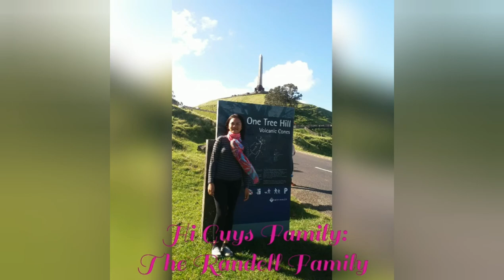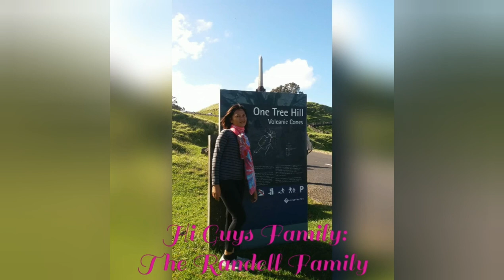Cherry Blossom in New Zealand:Spring Time 2020//Filipino and British life in New Zealand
Hello to our Ka HI GUYS all around the world,
                 To this video, we gonna share to you the Cherry Blossom located in  One Tree Hill, Auckland, North Island, New Zealand. Maungakiekie/ One Tree Hill is a 182-metre volcanic peak in Auckland, New Zealand. It is an  important place for both Māori and other New Zealanders. The Obelisk tower was erected in accordance with the will of the late Sir John Logan Campbell  as a permanent record of his admiration for the achievement and character of the great Moari people in the country.

Thank you so much mga "KA HI GUYS",
Hi Guys Family: The Randell Family